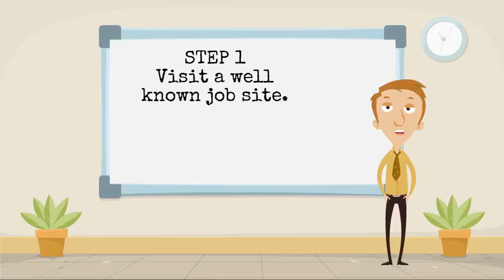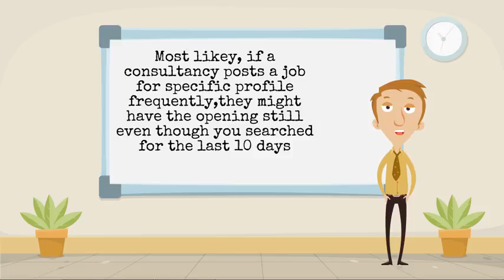How to search jobs online for experienced in india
If you're a Hirer, feel free to post jobs for free on one of the best free job posting sites

If you're a Job Seeker, consider checking out resume templates